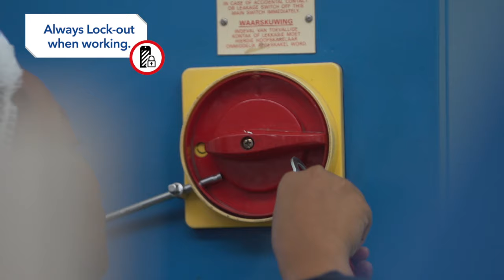Tetra Pak Safety Beat Music Video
The 9mil team had the incredible opportunity of producing a safety music video for Tetra Pak - from script and storyboard, to filming, editing, animated titles and even the music score.